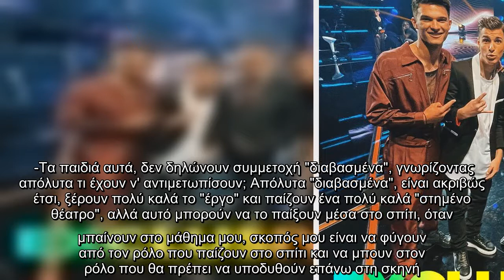House of Fame: «Οι συμμετέχοντες παίζουν ένα πολύ καλά "στημένο θέατρο"»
House, Fame «Οι, συμμετέχοντες, παίζουν, πολύ, καλά, στημένο, θέατρο, »